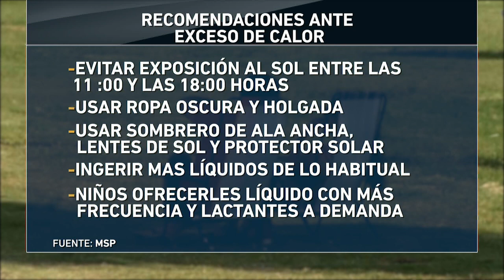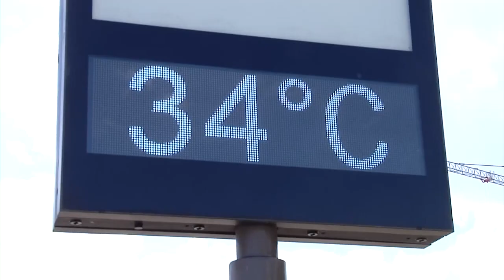Atención a las recomendaciones para sobrellevar estos días de mucho calor